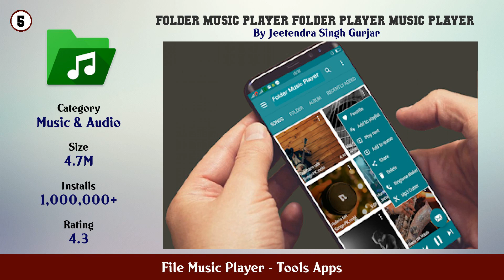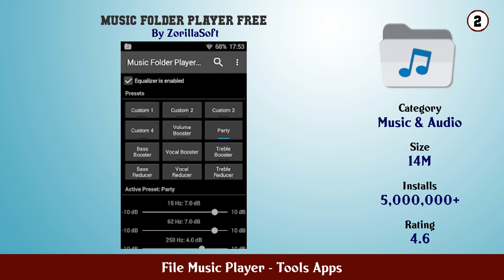Top 10 File Music Player Android Apps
In this video we have listed Top File Music Player Android Apps. This video is for information and reference purpose only.